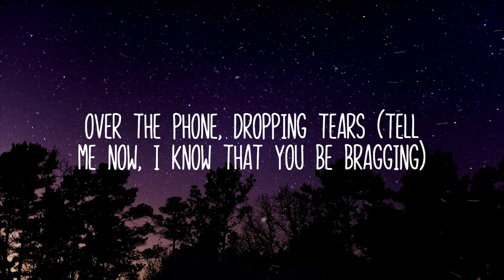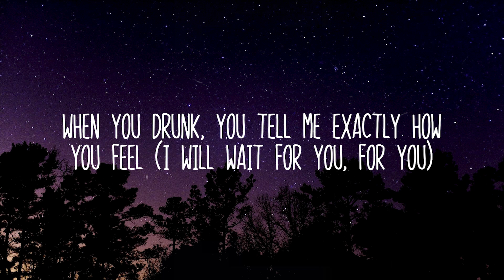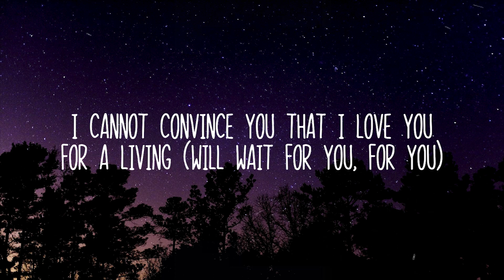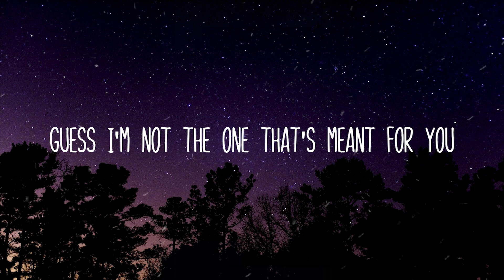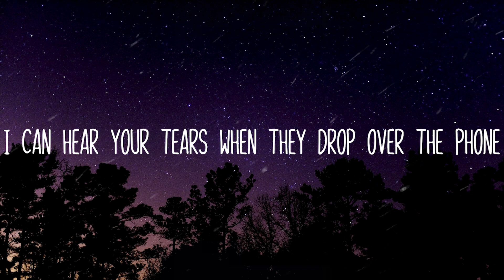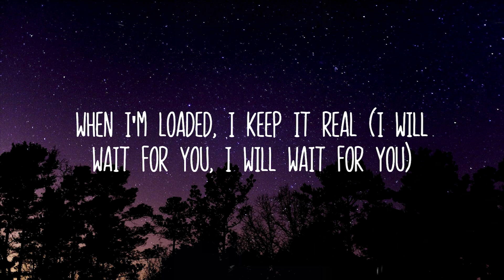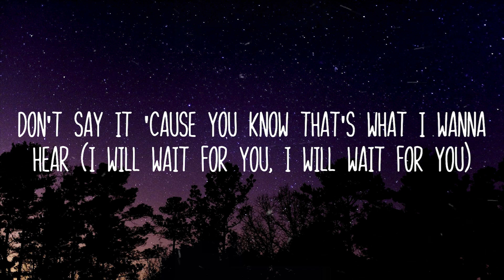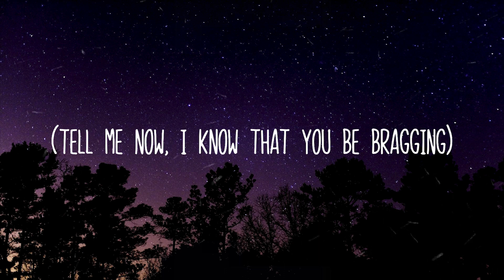Future - WAIT FOR U ( Lyrics )ft. Drake, Tems